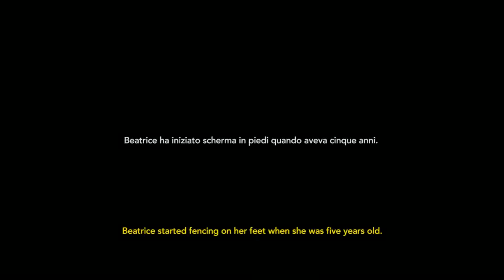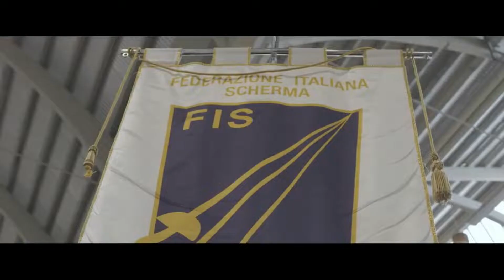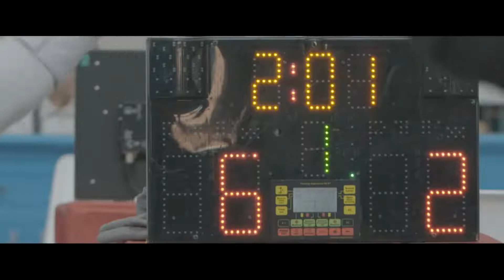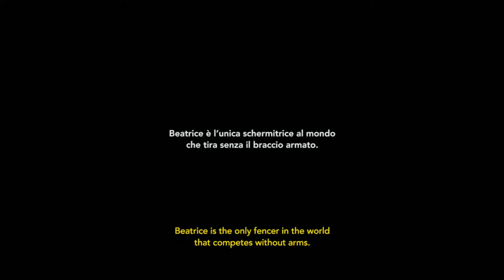Bebe Vio - Dramma, Rinascita e Vittoria di Una Combattente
La Storia di Bebe Vio è la Storia di Una Vera Combattente.

🤵👩‍💻 Su questo video ►

Bebe è nata a Venezia il 4 marzo del 1997.

Il 20 novembre 2008, all’età di 11 anni, è stata improvvisamente colpita da una meningite fulminante che ha causato una grave infezione del sangue che ha devastato il suo giovane corpo e ha portato alla tragica conseguenza dell’amputazione di tutti e quattro gli arti.

Beatrice tuttavia non si è lasciata sopraffare dalle conseguenze della grave malattia e con la grinta e la forza che le sono proprie è tornata ad affrontare la vita con l’energia ed il sorriso di sempre, riprendendo a fare ciò che faceva prima: la Scherma.

Ai primi di maggio 2010 ha disputato la sua prima gara ufficiale a Bologna e da allora è stato un crescendo di gare sempre più esaltanti e divertenti che le hanno permesso di conoscere e sfidare grandi campioni della scherma italiana.

Questo è la storia di una rinascita. La prova che nonostante le difficoltà, con costanza, dedizione, passione e duro lavoro, si può arrivare al successo sia nel lavoro che nella vita.

👍 Ti è piaciuto questo video? Condividilo sui social media!

Attiva le notifiche in modo da poter ricevere i miei ultimi video il prima possibile.

👋 In questo canale YouTube troverai video motivazionali e di ispirazione per migliorare la tua vita, per ottenere risultati migliori negli studi, negli affari e nei settori che ti appassionano. L'auspicio è che questi video stimolino le persone con una mentalità negativa ad iniziare a pensare diversamente, ad alzarsi ed agire.

Copyright & Credits: Questo video ha intento educativo e informativo.

I detentori dei diritti di questo video sono elencati alla fine del video. Production credits